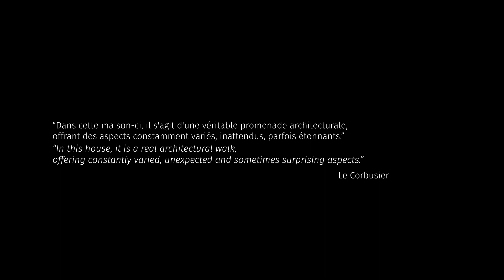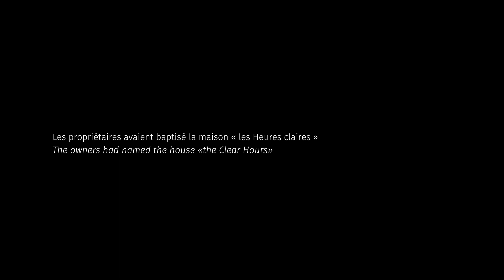#1634 - Les heures claires